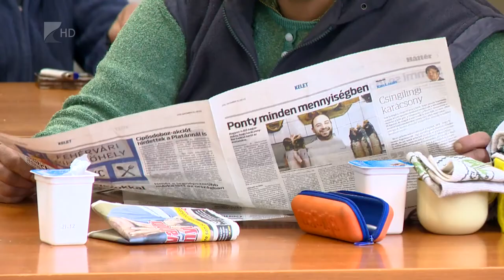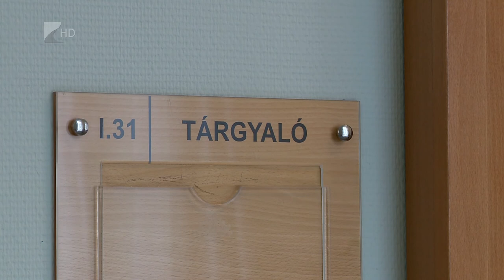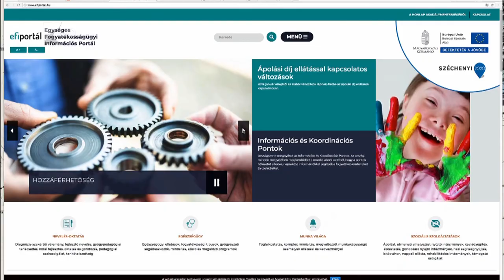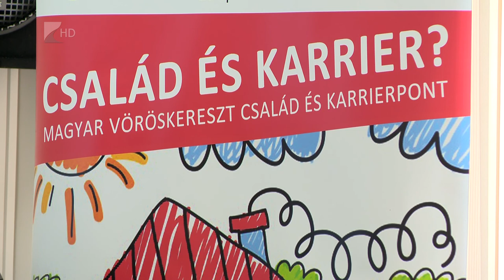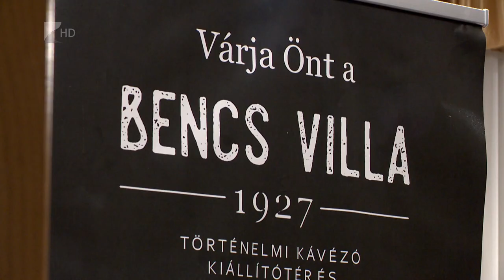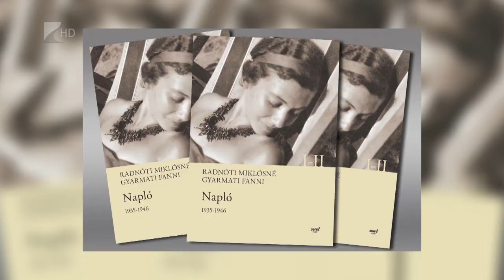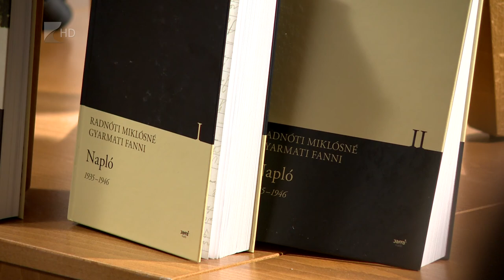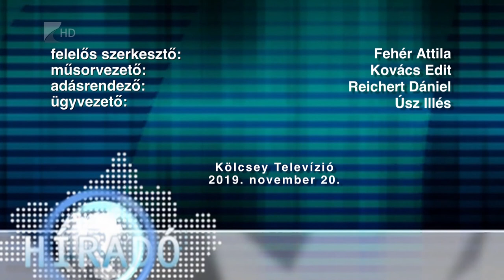Híradó 2019. november 20. - Kölcsey Tv